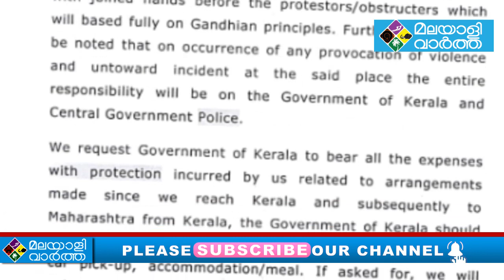Thrupthi Desai തൃപ്തിയുടെ ആവശ്യങ്ങൾ ഇങ്ങനെ